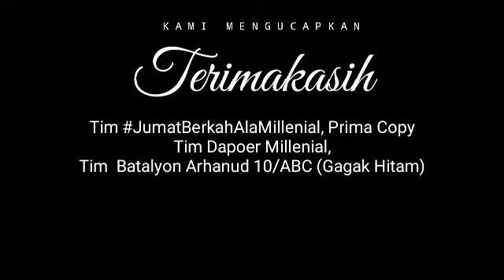Jumat Berkah Ala Millenial Bagi Makan Gratis Part 118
Jumat Berkah Ala Millenial Part 118 (Jum'at, 8 April 2022) Berbagi Sembako Gratis di Rumah Tahfidz Al-Hijrah, Rumpin - Bogor. Alhamdulillah telah tersalurkan dan berjalan dengan baik.

Untuk para Dermawan yang telah mendonasikan rezekinya untuk Jumat Berkah Ala Millenial, kami mengucapkan terimakasih dan semoga Allah SWT memberikan kelimpahan rezeki, selalu diberikan kesehatan, keberkahan dunia akhirat serta selalu dalam lindungan Allah SWT. Aamiin

Jika masjid area Anda mau kita kunjungi silahkan daftar di Jumat berikutnya, Insya Allah akan kami jadwalkan .

Untuk Partisipasi dalam program ini silahkan Donasikan ke rekening :

Bank BCA
an. YANTO
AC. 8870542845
Konfirmasi Transfer program ini ke :
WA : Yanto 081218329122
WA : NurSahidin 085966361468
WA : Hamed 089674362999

"Donasi yang dikirimkan untuk Jumat Berkah Ala Millenial mohon untuk KONFIRMASINYA"

Nyok bantu kami hidupkan channel ini untuk berkembang, agar manfaatnya semakin  meluas dan terus menebarkan virus kebaikan ya.

Nama Channel : *Driver Jakarta Berkah*  dan  *Hamed Promosindo*
Kegiatan : Sosial kemanusian / Bagi bagi makan gratis setiap hari jum'at .

2. *Tonton vidionya sampai habis* (karna waktu tonton anda sangat pengaruh untuk perkembangan channel ini.
4. *Bunyikan Lonceng* (Pojok kanan) : Agar setiap kami posting anda bisa otomatis terinformasi
5. *Share* jika perlu atauv menurut anda bernanfaat atau ingin membantu orang lain juga kembangkan channel ini

Semoga ini menjadi amal jariah buat kita semua karna telah membantu dan menebarkan kebaikan.

HAMED 99 PROMOSINDO
Media pendukung kegiatan dan event promosi :